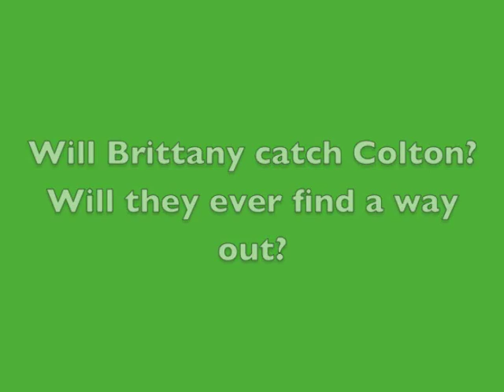Suck in the wilderness part 2